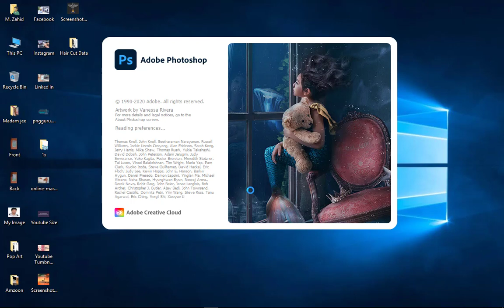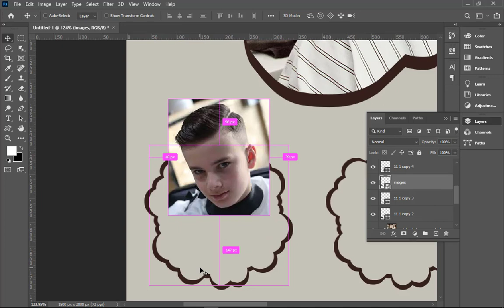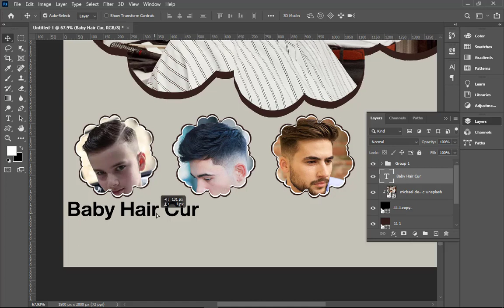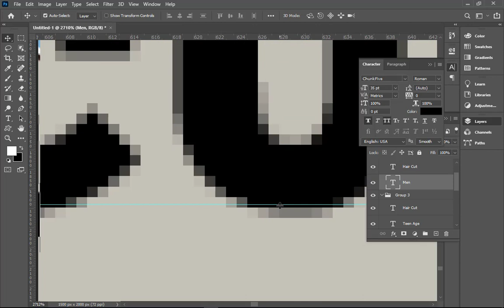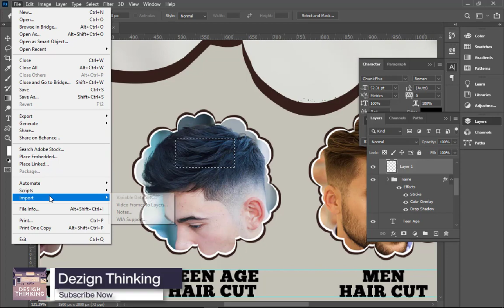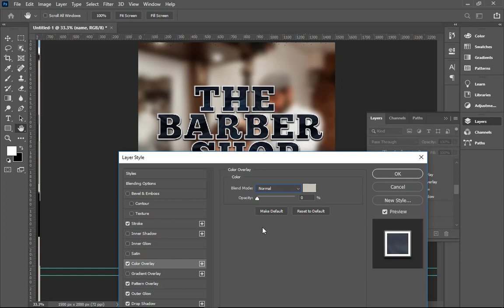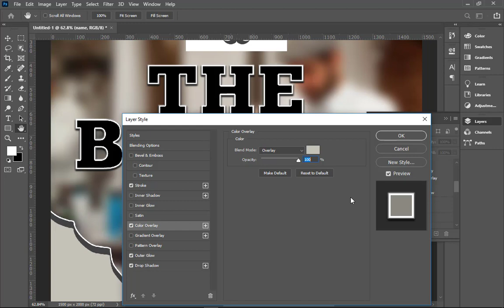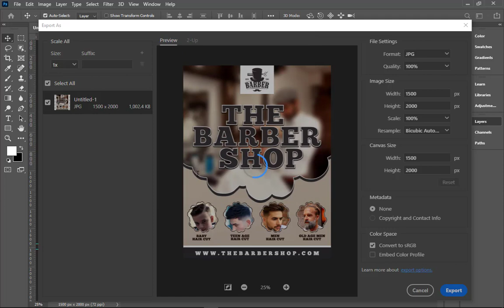How to Design Barber Shop Poster In Adobe Photoshop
In This Video, I Show You How To Design Social Media Post & Banner In Adobe Photoshop.

Welcome to Our Youtube Channels Dezign Thinking & Design Thinking.

Your Support Us .